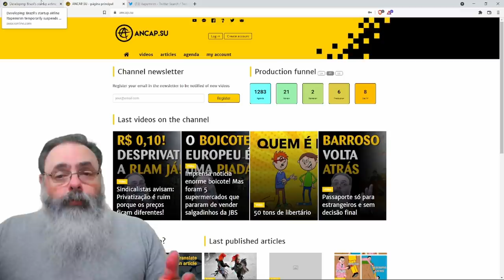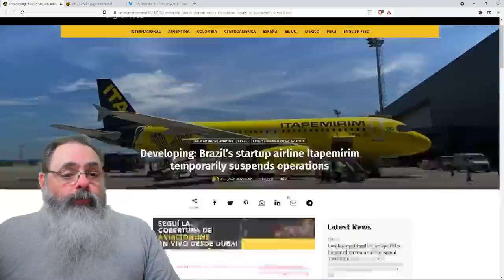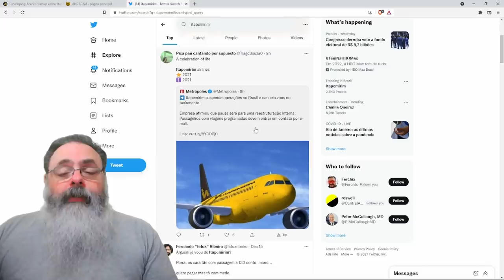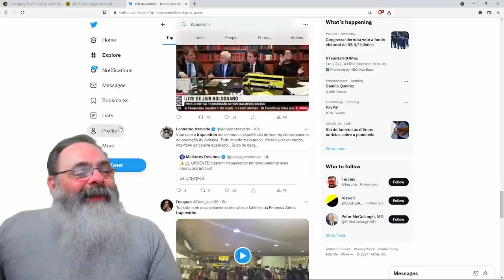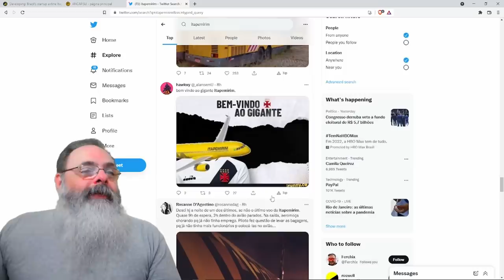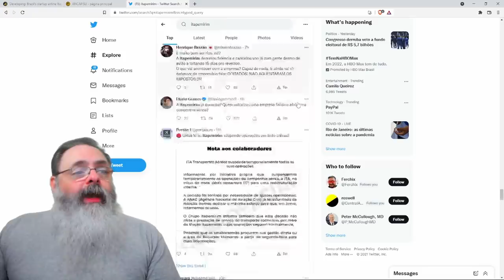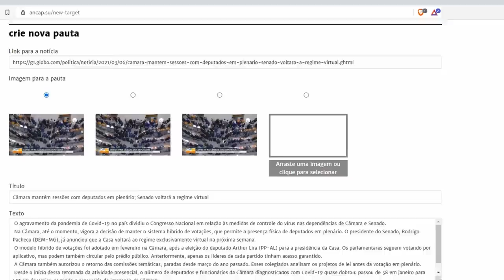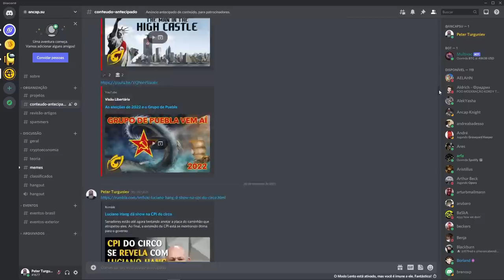Itapemirim transporte aéreo suspende vôos deixando passageiros na mão